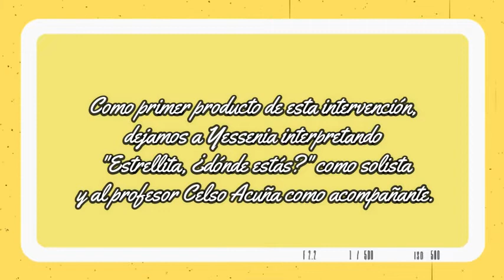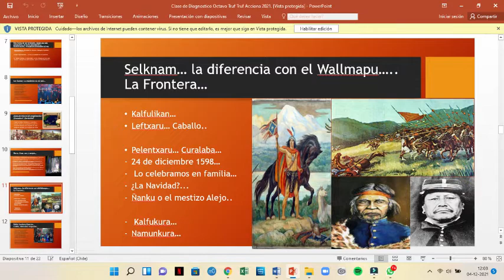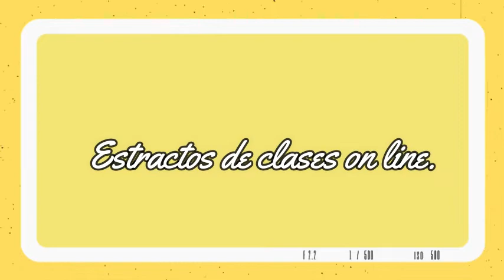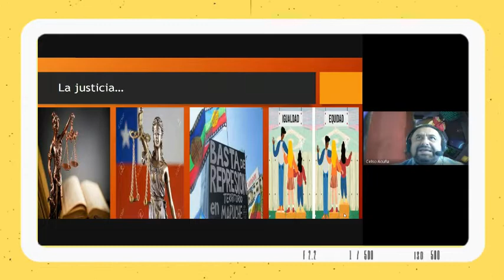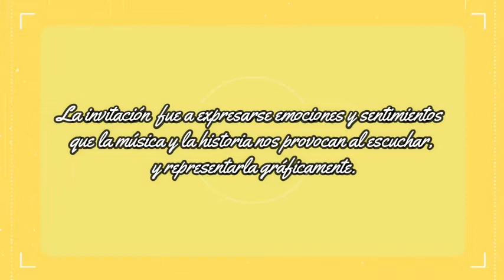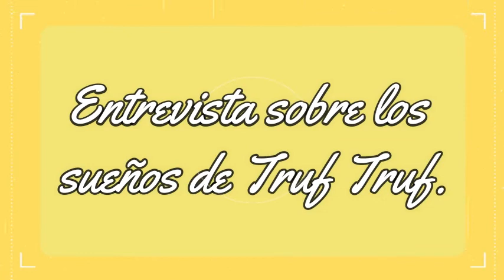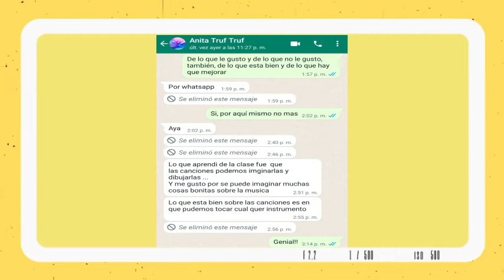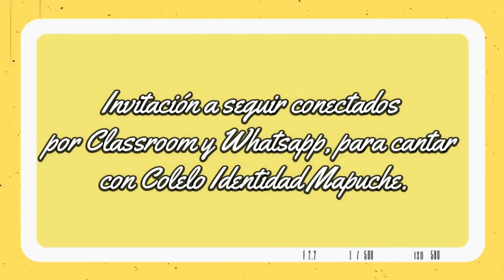Video de finalización de intervención ACCIONA en 8vo año Esc. Truf Truf, Padre Las Casas. 2021.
Video de finalizacion de Proyecto de  intervención ACCIONA de Música e Hiistoria, con  Octavo Año  Básico de Escuela Truf Truf, Comuna Padre Las Casas. 2021. Artista Educador. Celso Acuña Pérez.